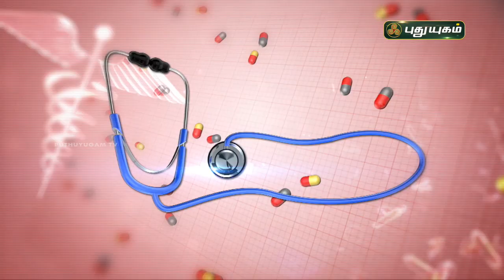சோரியாசிஸ், குணமாகவும், திரும்ப வராமலும் இருக்க வழிகள்! Doctor On Call | Puthuyugam TV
சோரியாசிஸ் குணமாகவும், திரும்ப வராமலும் இருக்க வழிகள்!

Dr. Abinaya
RJR Hospital,
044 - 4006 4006